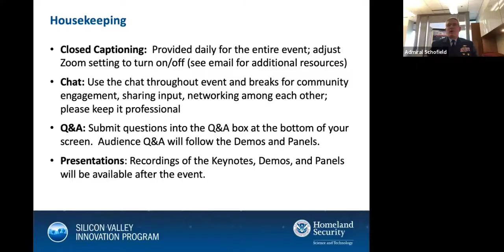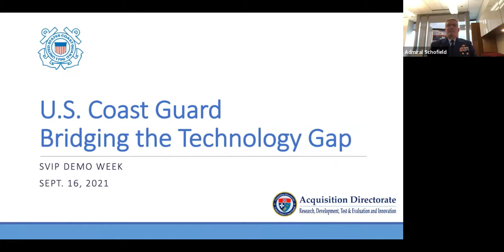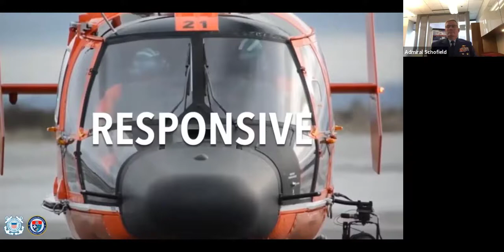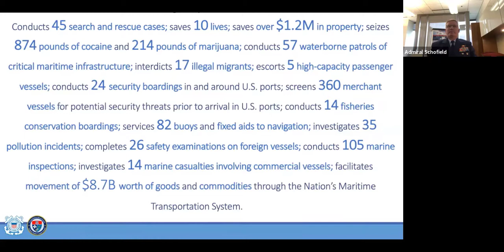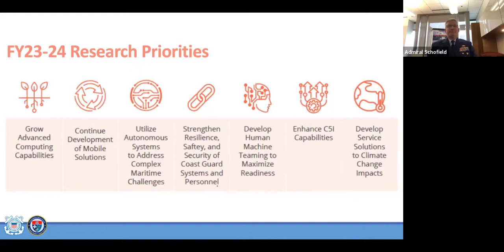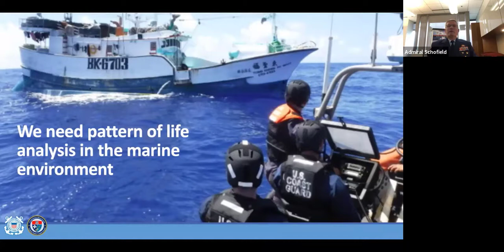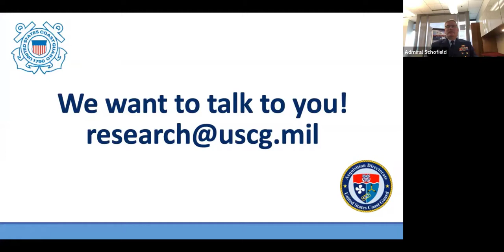2021 SVIP Demo Week Day 3: USCG Admiral Schofield's Keynote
@U.S.CoastGuard Admiral Douglas Schofield, Assistant Commandant for Acquisition & Chief Acquisition Officer, provided the Silicon Valley Innovation Program (SVIP) Demo Week Day 3 Keynote.